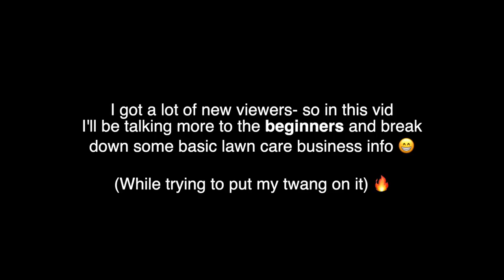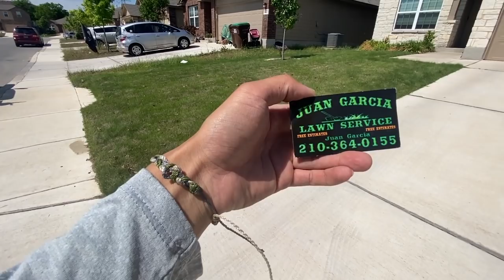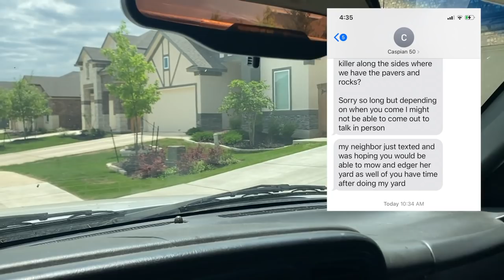A Day Out Mowing! (Solo Lawn Care) Build Your Own Business